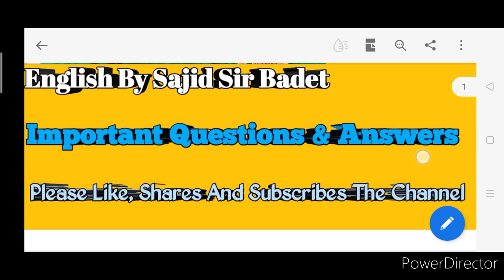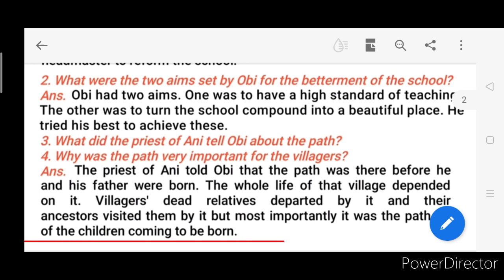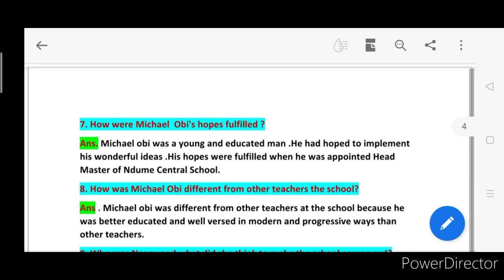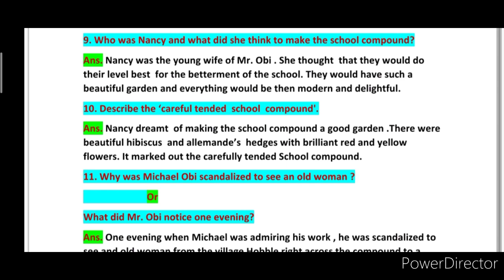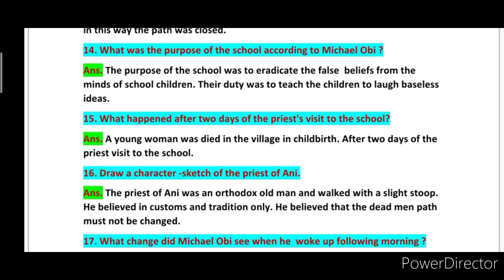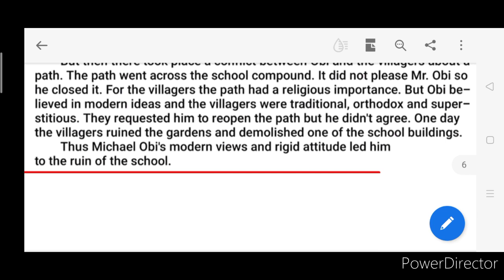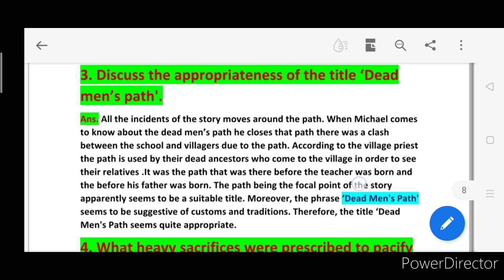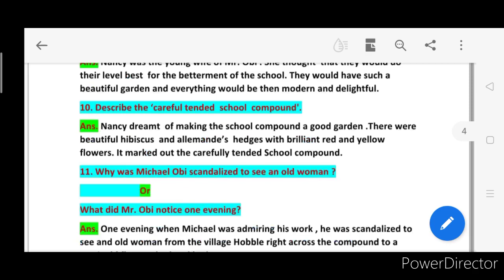Dead Men's Path।Important Questions & Answers।For 12 Class।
Dead Men's Path Summary

Dead Men's Path Hindi Explanation Part- 1

Dead Men's Path Hindi Explanation Part- 2

Dead Men's Path Questions And Answers PDF